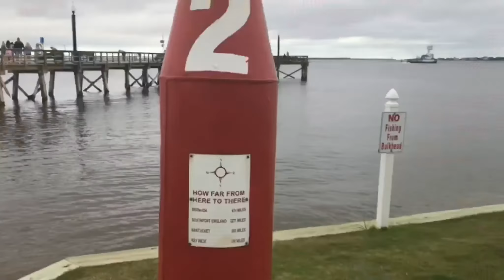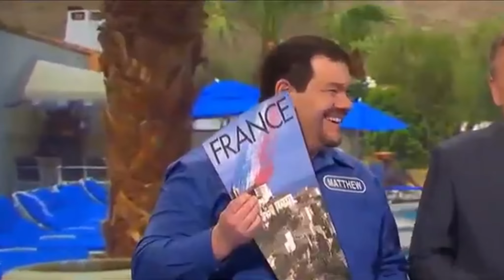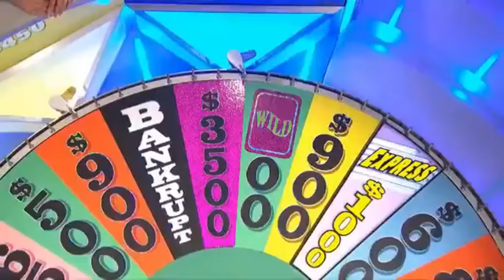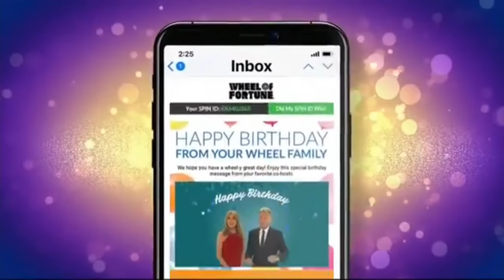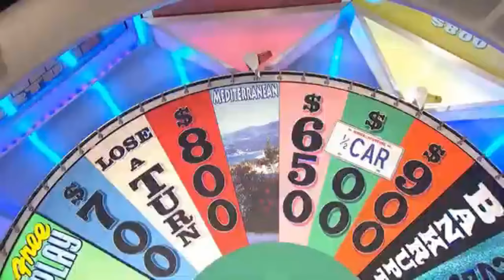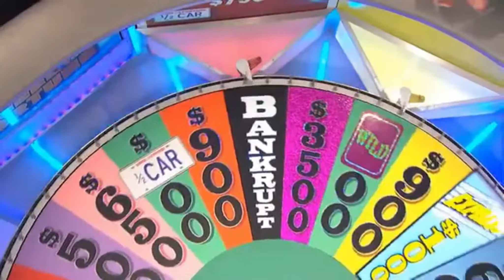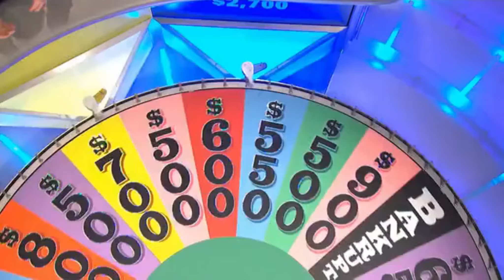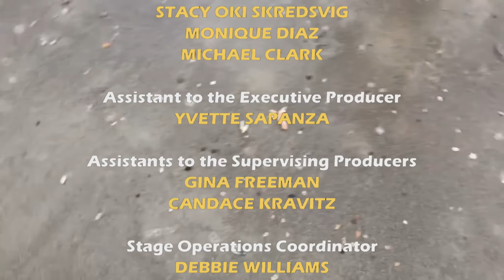Matthew's Fragmentation: Episode 126/127, 2015 (S32) episodes with S37 (Sep. 2019) cues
On we go with another double feature! Enjoy some more season 32 action, will you?